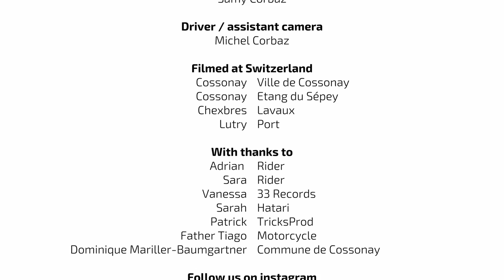Behind the scenes : Evasion (BTS)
Virtual Studio Pictures présente "Evasion (BTS)"

Chaque jour, nous nous efforçons de respecter une routine de vie !
Chaque minutes, nous rêvons d'aventures et d'évasions !
Chaque secondes, nous sommes confrontés à des choix !

Ces rêves qui traversent nos esprits et qui se transforment aussitôt en pensées éphémères !
Ces opportunités qui s'offrent à nous et que nous laissons s'échappé !
Ces projets que nous rêvons de voir se matérialiser et qui ne refléteront que le regrets de ne pas avoir eu la force de les entreprendre !

Continuerions-nous à suivre le même tracé ou serions-nous capables de nous écarter de notre lignes de conduite ?

Libère ton esprit !
Brise tes chaînes !
Vis tes rêves !

Lieux de tournage : Cossonay - Lavaux - Suisse

Caméra 1
Panasonic LUMIX BGH1
TILTA Baseplate 15mm LWS
TILTA Cage Panasonic BGH1
TILTA Left Side Wooden Handle
TILTA Right Side Advanced Focus Handle
TILTA Nucleus-Nano Follow Focus
TILTA Nucleus-Nano 15mm Rod Adapter
TILTA Nucleus-Nano Run/Stop Cables
TILTA Side Single 15mm Rod
TILTA V-Mount Battery
FXLION Batterie Nano One 50 Wh
FXLION Batterie Nano One 98 Wh
FXLION L2S V-Lock
D-Tap to NP-F550
D-tap to Panasonic
PolarPro BaseCamp VND Stage 3 KIT
PolarPro Basecamp Rail Mount Studio 15
Atomos Shogun Connect
Atomos HDMI 4K

Caméra 2
Panasonic Lumix GH5S
SMALLRIG Cage Panasonic GH5S
SMALLRIG 15mm Rod Carbon
SMALLRIG Top Handle NATO
SMALLRIG NATO Rail 46 mm
Atomos Ninja V
Atomos HDMI 4K

Caméra 3
Panasonic Lumix G9
Panasonic Lumix V-Log Firmware
Atomos Shogun Connect
Atomos HDMI 4K

Objectifs
SIRUI MARS 1.33x Anamorphic Set
Sigma Objectif 18-35 mm F1,8 DC HSM Art
Sigma Objectif 70-200mm/2.8 DG OS HSM
Canon EF - 100 mm - f/2.8 L Macro
LAOWA Objectif 7.5mm F2 MFT

Stabilisation
Easyrig MiniMax
DJI RS 3 Pro
TILTA Basic Ring Grip
TILTA V-Mount Battery Plate
TILTA V-Power Supply Module

Drone
DJI Mavic 3 Cine
PolarPro - DJI Mavic 3

LED
Aputure LS 60d
Aputure AMARAN P60C
Godox FV200 Flash LED Lampe
GODOX Softbox 90cm
GODOX Softbox Grille 90cm
GODOX Softbox 60x90cm